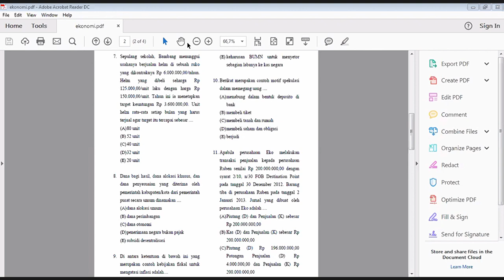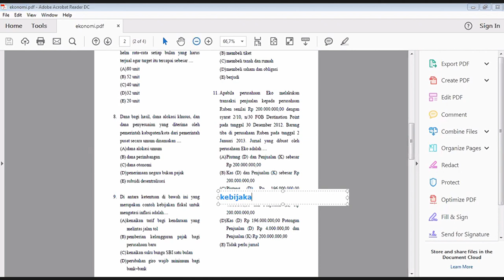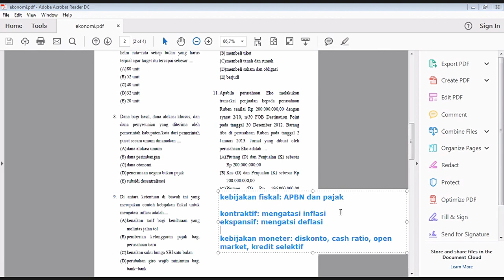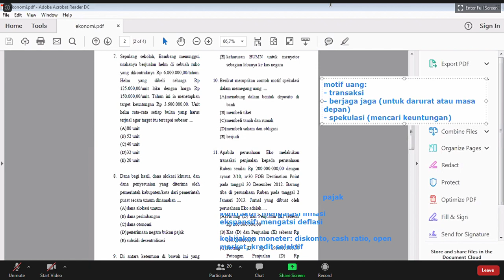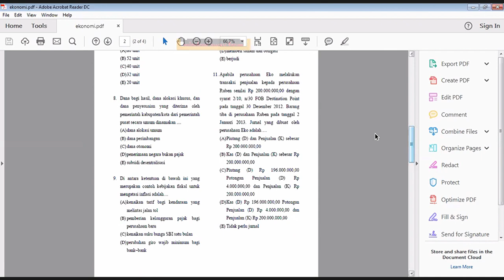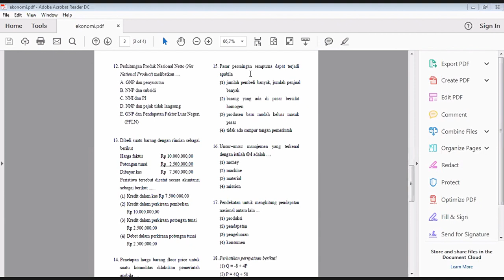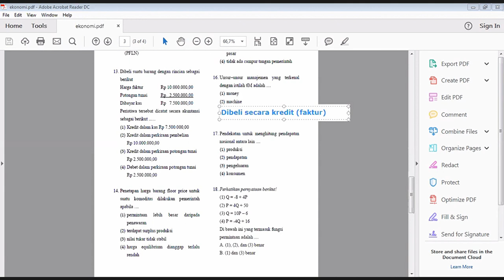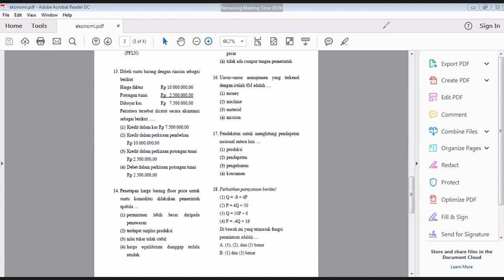PM Ekonomi | Latihan Soal (Part 2)